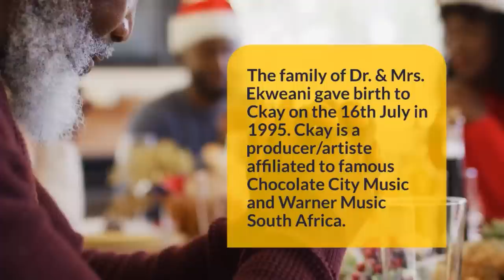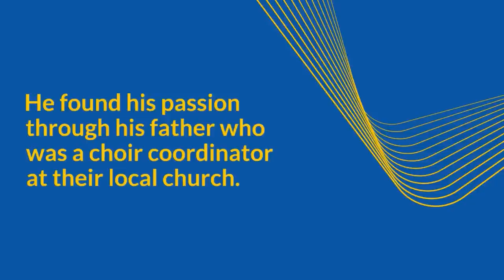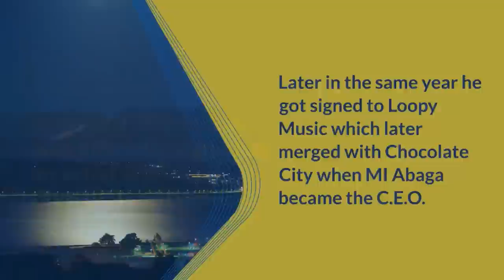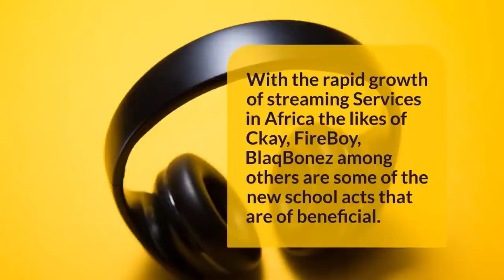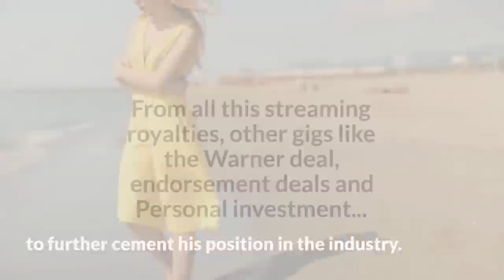Ckay Net Worth in 2024, Short Biography, Relationship and Music Career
Welcome to this video about Ckay Biography, Music Career, Songs, Net Worth and more via Afrokonnect.

Chukwuka Ekeani is the real name of the Warner and Chocolate City Music recording artist Ckay,

He is an indigene of Anambra State though Ckay was born in Kaduna State, Nigeria,

The family of Dr. & Mrs. Ekweani gave birth to Ckay on the 16th July in 1995.

The ”Love Nwantiti” Crooner has been in the music scene for over 5 years and he keeps waxing ever stronger.

Chocolate city is one of the biggest Talent incubator in Nigeria while Warner Music is a global label with a subsidiary in South Africa, Nigeria and other African countries.

More so, Ckay has released a lot of songs under the imprint of Chocolate City including his extended Play project titled “Ckay the first”,

However, his Debut studio album “Boyfriend” was licensed and distributed by Warner Music South Africa,

He also released his Single “Felony” in 2020 under the same imprint.